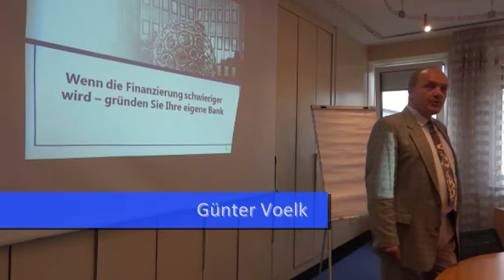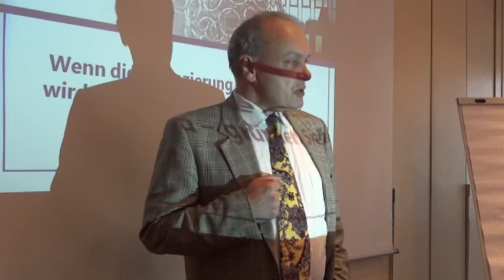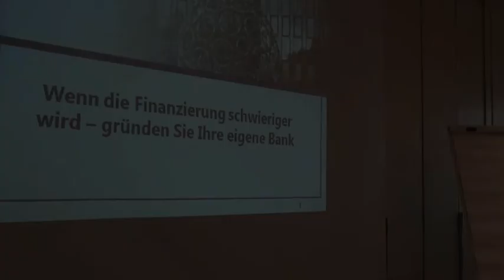Vorwort zur Veranstaltung von Lohnreform (DE) zum Thema pauschaldotierten Unterstützungskasse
Günter Voelk begrüßt alle zur Veranstaltung von Lohnreform (DE) zum Thema pauschaldotierten Unterstützungskasse